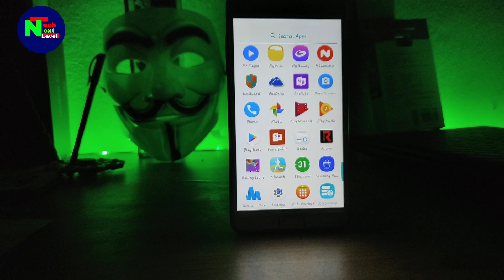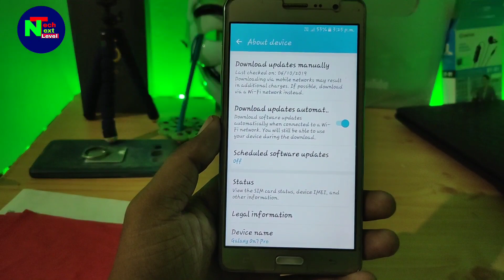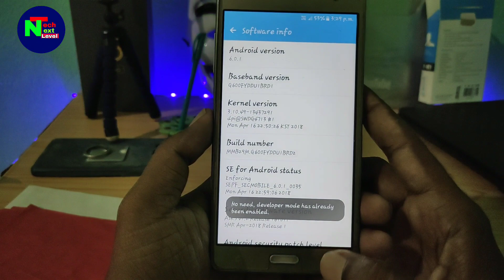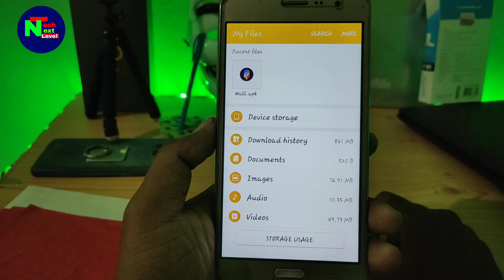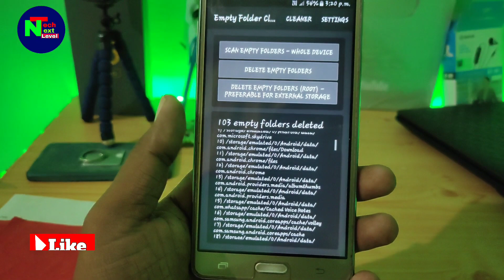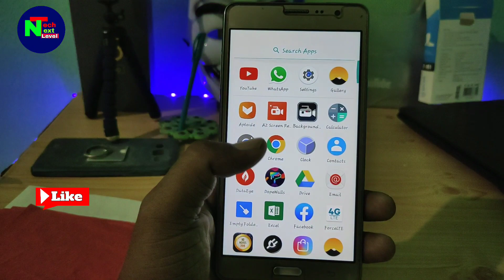Mobile Hanging Problem Salutation 100% Warking Setting || Mobile Hang Problem Solve Kitter Setting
About :- Tech Next Level is a YouTube channel, where you will find Technological videos like New Games, Application Review and products unboxing Review. All About Teach in Hindi , New Video is Post Everyday